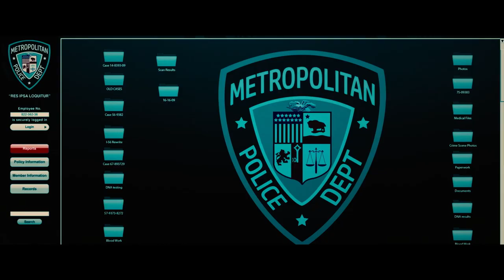Spiral: From the Book of Saw - 'Play Me' - Official Clip - Own it Now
▶ Starring: Chris Rock, Max Minghella, Marisol Nichols, and Samuel L. Jackson
▶ Directed by: Darren Lynn Bousman
▶ Written by: Josh Stolberg & Pete Goldfinger

A criminal mastermind unleashes a twisted form of justice in Spiral, the terrifying new chapter from the book of Saw. Working in the shadow of his father, an esteemed police veteran (Samuel L. Jackson), brash Detective Ezekiel “Zeke” Banks (Chris Rock) and his rookie partner (Max Minghella) take charge of a grisly investigation into murders that are eerily reminiscent of the city’s gruesome past. Unwittingly entrapped in a deepening mystery, Zeke finds himself at the center of the killer’s morbid game. Spiral stars Chris Rock, Max Minghella, Marisol Nichols, and Samuel L. Jackson, and is produced by the original Saw team of Mark Burg and Oren Koules. The film is directed by Darren Lynn Bousman and written by Josh Stolberg & Pete Goldfinger.